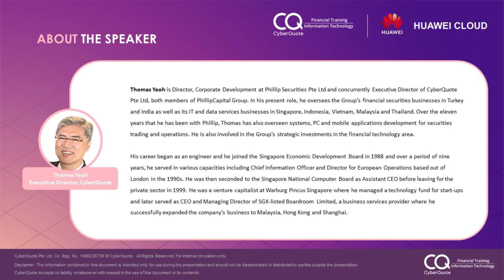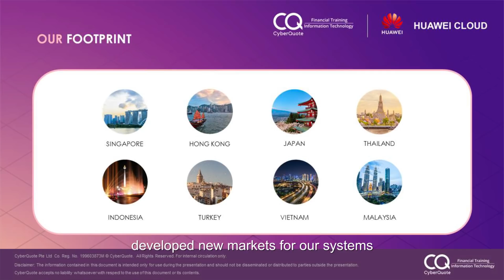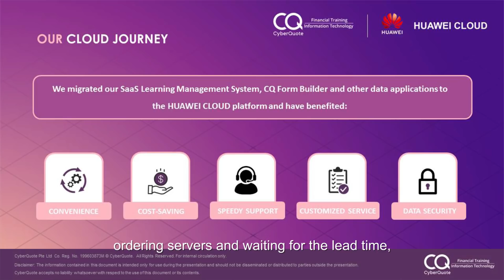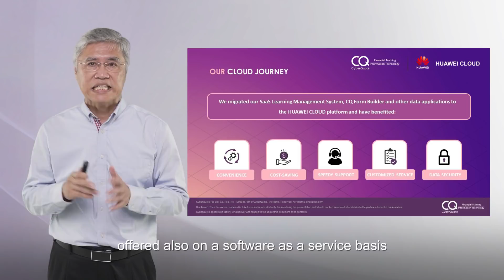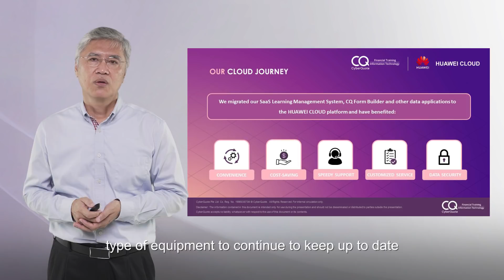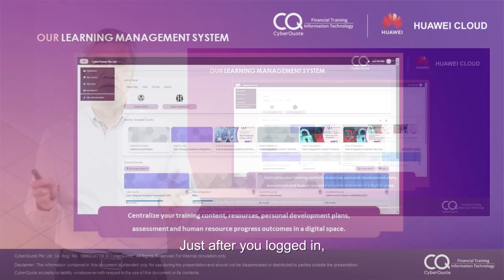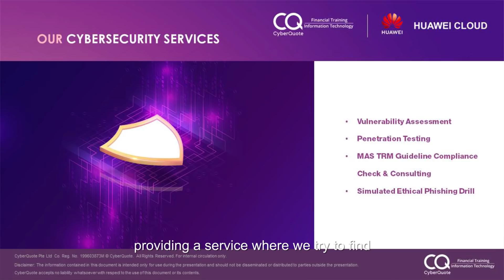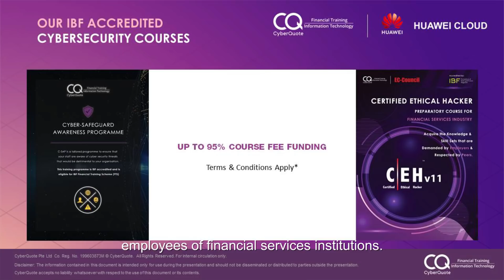HUAWEI CLOUD Solutions + Digital Finance: CyberQuote x HUAWEI CLOUD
CyberQuote migrated their SaaS Learning Management System, CQ Form Builder and other data applications to the HUAWEI CLOUD platform and have benefited convenience, cost-saving, speedy support, customized service and data security.